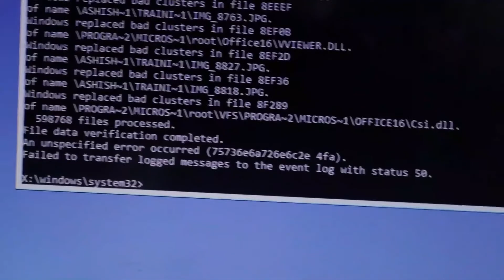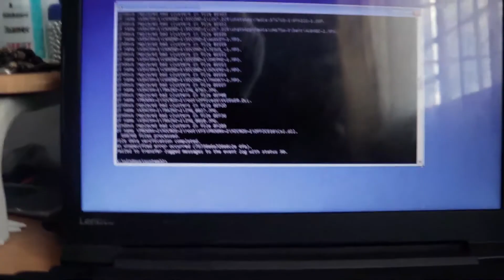MY LAPTOP CRASHED! | Becoming a Filmmaker. Working through setbacks.